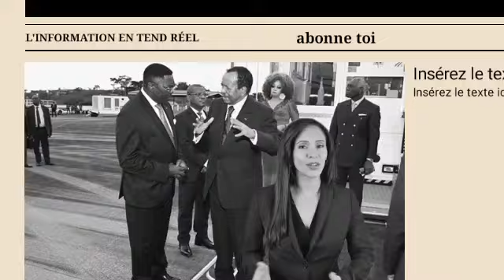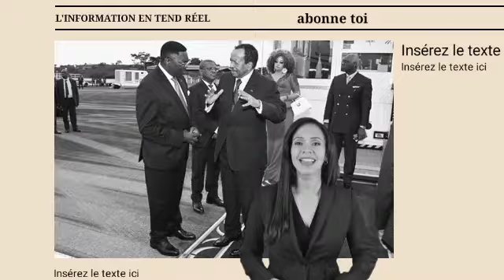"Paul Biya : Retour Annulé, Chantal Biya Prête à Fuir ? La Nation Retient son Souffle"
En plein cœur de l'actualité camerounaise, un épisode dramatique se joue dans les coulisses du pouvoir. Le président Paul Biya, âgé de 91 ans, est censé revenir demain, mais, à la dernière minute, le voyage a été annulé. Un retour tant attendu, repoussé sans nouvelle date. Genève, où il séjourne depuis plusieurs semaines, devient l'épicentre d’une intrigue politique.